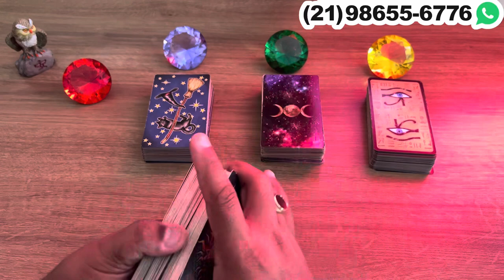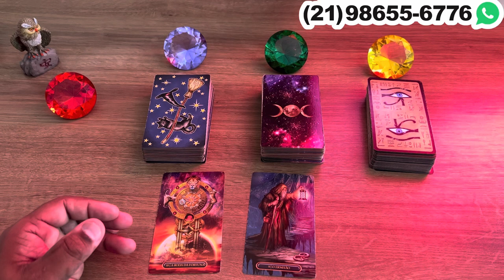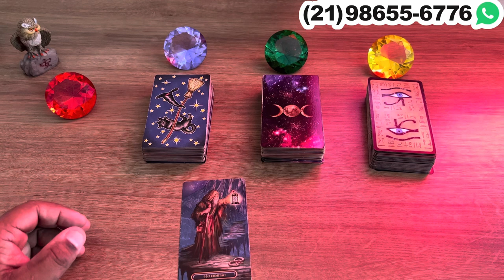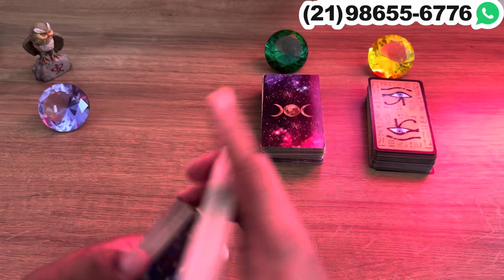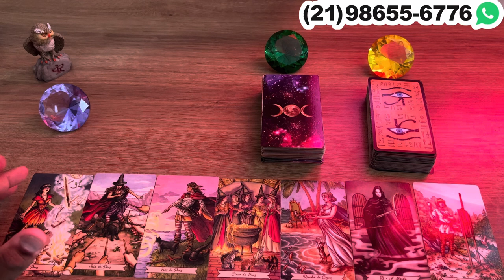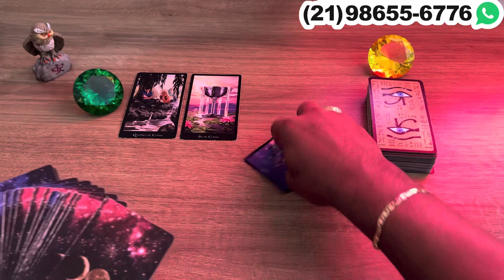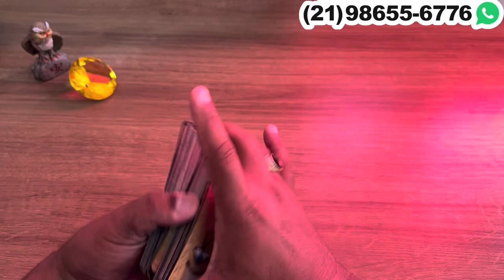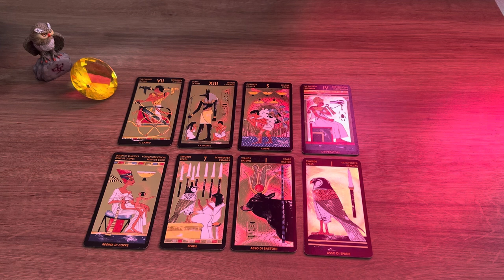Descubra Suas Respostas Com o Tarot Responde 🔮 | Previsões Diárias e Interativas